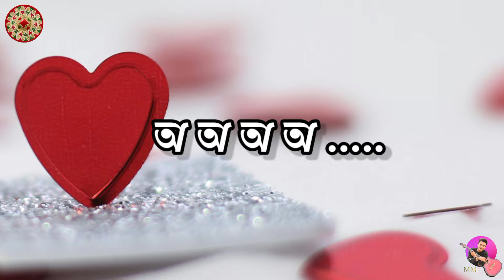Tumi Nohole || Manoj Motin || Assamese Song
Tumi Nohole
Vocal: Manoj Motin
Composition: Manoj Motin
Lyrics: Manoj Motin & Munmun Das